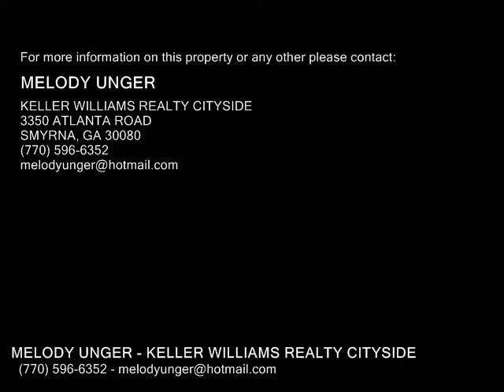2534 Centennial Commons Nw View , Acworth GA 30102 - Real Estate - For Sale -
2534  Centennial Commons  Nw  View , Acworth GA 30102  Real Estate  For Sale   This charming 1 level beauty features a rocking chair front porch. Soaring great room! Custom hardwood flooring highlights the living areakitchen boasts granite counter tops, oversized pantry & view to dining room. Dining room opens to 1 of 2  patios. Master bedroom is huge with in suite bath & large walk in closet. Home features 2 attic entrances, fenced yard & sprinkler system. Fee includes maintenance of front yards, bush & tree trimming. Community library & fitness center.  Extremely activefriendly communityHOA hosts parties & many great events during the year.

MELODY UNGER
KELLER WILLIAMS REALTY CITYSIDE